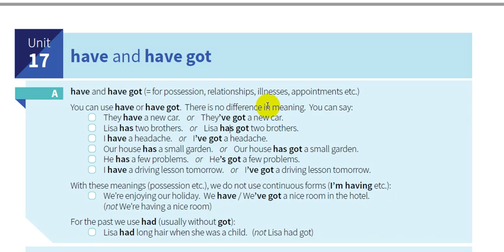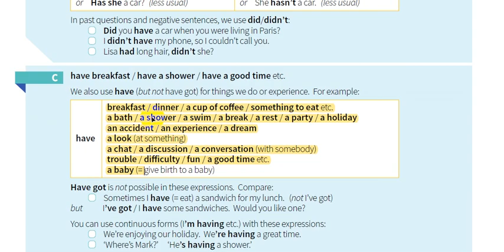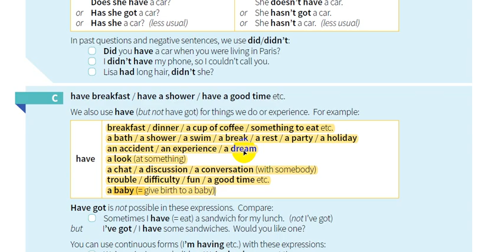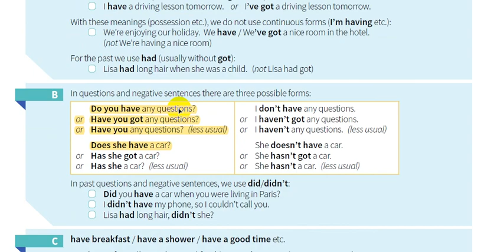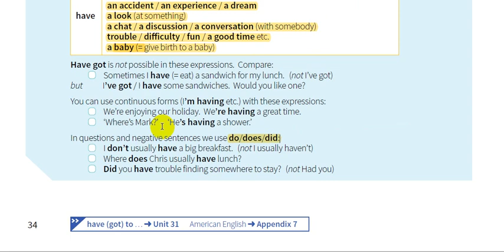17-شرح كتاب القواعد || English grammar in use 5th Edition || السابعة عشر